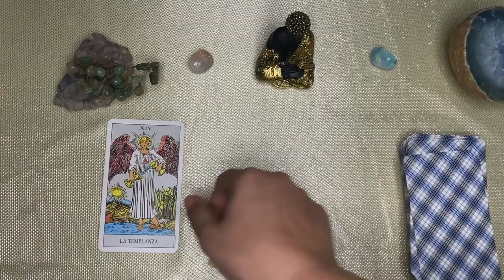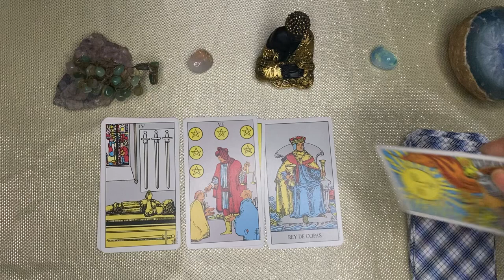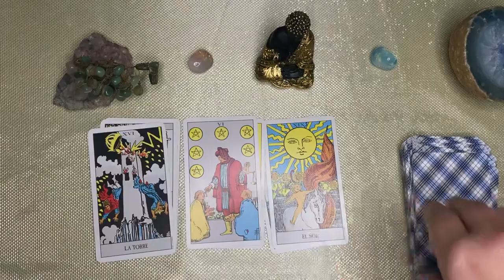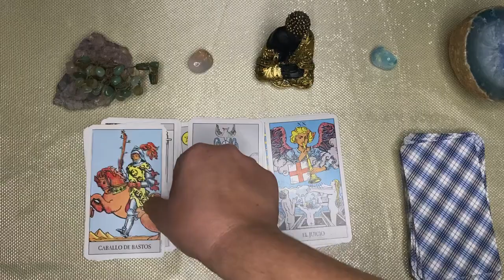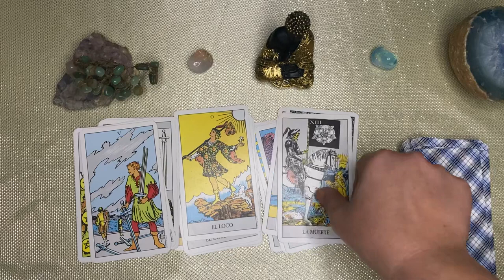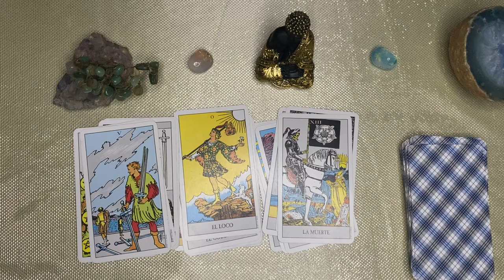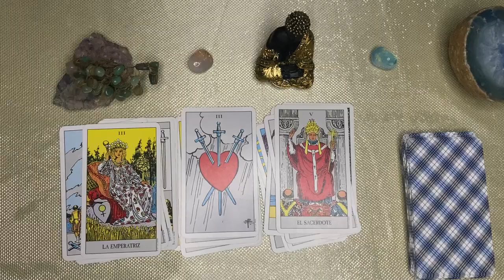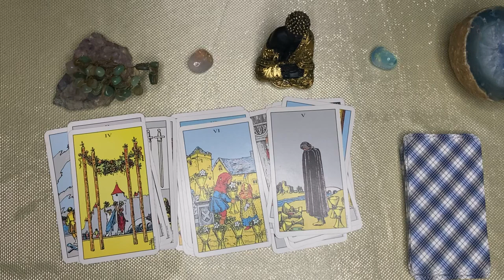𝐀𝐑𝐈𝐄𝐒💕𝗣𝗼𝗿 𝗙𝗜𝗡 𝗗𝗲𝘀𝗽𝘂é𝘀 𝗱𝗲 𝘁𝗮𝗻𝘁𝗼 𝗔𝗹𝗰𝗮𝗻𝘇𝗮𝘀 𝗲𝗹 𝗧𝗥𝗜𝗨𝗡𝗙𝗢❤️ 𝗣𝗥𝗘𝗣Á𝗥𝗔𝗧𝗘! 𝗘𝘀𝘁𝗼 𝗡𝗢 𝗹𝗼 𝘃𝗲í𝗮𝘀 𝗩𝗲𝗻𝗶𝗿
Tendencias

21:05
REPRODUCIENDO
Un SUCESO DIABÓLICO marcó la Historia del PUEBLO SOMBRERO👒 | Chocos, Perú
Max CQ
232 k vistas

18:25
REPRODUCIENDO
Solo 30 FAMILIAS tienen el privilegio de disfrutar su ATARDECER y el SILENCIO de sus calles
Max CQ
59 k vistas

19:49
REPRODUCIENDO
La Vida en un Pueblo de 15 habitantes que no figura en el Mapa: Piños, Yauyos
Max CQ
51 k vistas

16:30
REPRODUCIENDO
TRES VENTANAS: El lugar donde habitó el HOMBRE de ESCOMARCA
Max CQ
186 k vistas

15:13
REPRODUCIENDO
Mucha gente no sabe la Existencia de este HERMOSO PUEBLO
Max CQ
41 k vistas

15:30
REPRODUCIENDO
REGRESÉ al señor cieguito que PASTOREA sus CABRAS en la Peña ( TÍO BETO) 🎺
Max CQ
64 k vistas

13:14
REPRODUCIENDO
¡EL MILLONARIO QUEDÓ ELIMINADO EN UN TANDA DE PENALES HISTÓRICA! | Inter 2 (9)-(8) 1 River | RESUMEN

ESPN Fans
1.9 M de vistas
Disfruta la CONMEBOL Libertadores por ESPNenStarPlus ingresando a este CONMEBOL Libertadores 2023 Octavos de final | Vuelta Goles: 70' G. Mercado (I);...

3:18
REPRODUCIENDO
V 'Love Me Again' Official MV

HYBE LABELS
12 M de vistas
V 'Love Me Again' Official MV 'Layover' Release 23. 9. 8.

La PARADOJA que te dejará horas pensando: "El cuarto de Mary"
707 k vistas

Regalo de cumpleaños de Ian😍
1.3 M de vistas

TAG DE LA MADRE E HIJO ❤️ | Fabru Blacutt
1.9 M de vistas

Siendo MODELO y BAILARINA en un VIDEO MUSICAL 🎥
534 k vistas

Tipos de personas en un avión!
1.3 M de vistas

pov puedes leer mentes o que te lean la mente… (ib: @baileyspinn )
722 k vistas

8:56
REPRODUCIENDO
24 HORAS DE BROMAS A MIS AMIGOS!

El Parcerito
763 k vistas
hace 1 día

26:52
REPRODUCIENDO
SOBREVIVÍ 100 DÍAS como TVMAN en GTA 5!! (Skibidi Toilet mod)

TheKalo
1 M de vistas

3:07
REPRODUCIENDO
Stray Kids 『Super Bowl -Japanese ver.-』 Music Video

1.5 M de vistas
■2023年9月6日(水) Release JAPAN 1st EP『Social Path (feat. LiSA) / Super Bowl -Japanese ver.-』 特設サイト： ご予約はこちら：https:...

14:17
REPRODUCIENDO
Me Llaman Plex Mami

YoSoyPlex
1.1 M de vistas
Consigue Mi Nueva Ropa Aquí! si lees esto te deseo un buen día :)

1:00
REPRODUCIENDO

DaFuq!?Boom!

18:16
REPRODUCIENDO
LA ESTAFA: LUIS MIGUEL

Franco Pisso
300 k vistas
Con la venida de Luis Miguel a la Argentina MUCHAS PERSONAS ESTAN SIENDO ESTAFADAS... En este video te voy a explicar cual es el mayor de los problemas cuando alguien cae en esta clase de delitos.

35:00
REPRODUCIENDO
BAJE A 8000 METROS Y FUE TERRORIFICO | Subnautica #6

Rubius Z
1 M de vistas

16:30
REPRODUCIENDO
Como Instalar Paneles Solares En Tu Casa (Por Ti Mismo) | No Pagar Mas Electricidad

vicesat
538 k vistas
Todo lo que deberias saber para poner paneles solares en el tejado de tu casa, explicado paso a paso. Asi dejas de pagar electricidad y puedes vivir usando mas luz sin preocuparte. Incluso...

24:31
REPRODUCIENDO
Ya soy INMORTAL en mi Hardcore - Hardcore 1.20 - EP2

Conterstine
224 k vistas

4:20
REPRODUCIENDO
La Delio Valdez y Ke Personajes - Adiós Amor

LA DELIO VALDEZ
1.2 M de vistas
Después de haberse cruzado por las rutas y caminos a los que la música independiente invita, luego de haber compartido míticos escenarios y haberse acompañado en grandes momentos, La Delio...